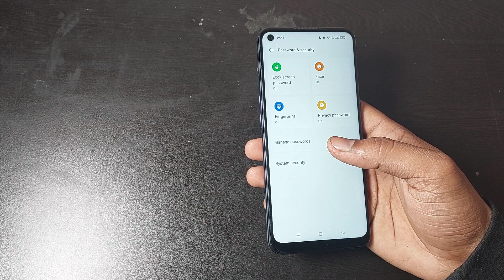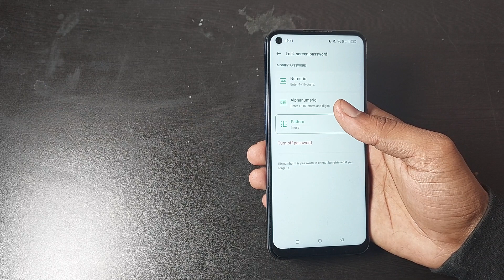realme 9i 5g me screen unlock kaise kare, how to unlock screen in realme 9i 5g